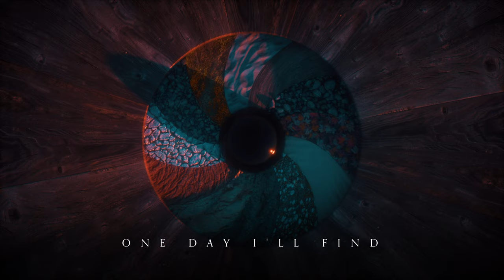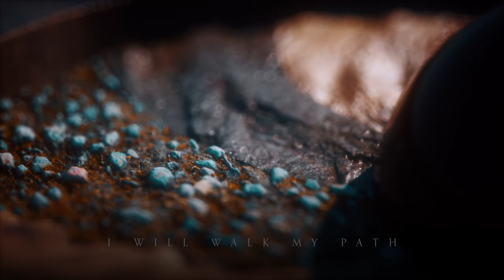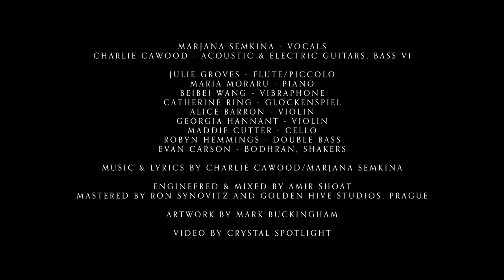Charlie Cawood feat. Marjana Semkina - 'Falling Into Blue' (Official Lyric Video)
Official lyric video taken from the album 'Blurring Into Motion', out now via Bad Elephant Music

"A rich musical tapestry bordering on bona fide genius." - Prog Magazine
"This is a thing of real beauty, laced with poignancy and panache." - Classic Rock Magazine

Music & Lyrics by Charlie Cawood/Marjana Semkina

Marjana Semkina - Vocals
Charlie Cawood - Acoustic & Electric Guitars, Bass VI

Julie Groves - Flute/Piccolo
Maria Moraru - Piano
Beibei Wang - Vibraphone
Catherine Ring - Glockenspiel
Alice Barron - Violin
Georgia Hannant - Violin
Maddie Cutter - Cello
Robyn Hemmings - Double Bass
Evan Carson - Bodhran, Shakers

Engineered & Mixed by Amir Shoat
Mastered by Ron Synovitz and Golden HIVE Studios, Prague

Artwork by Mark Buckingham